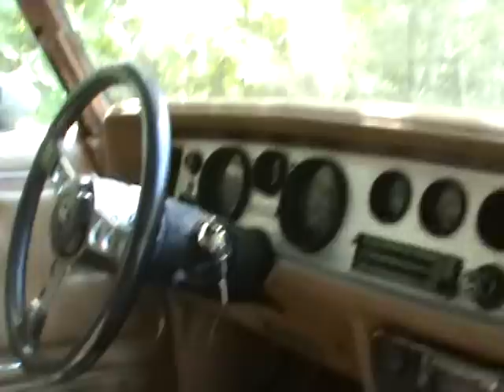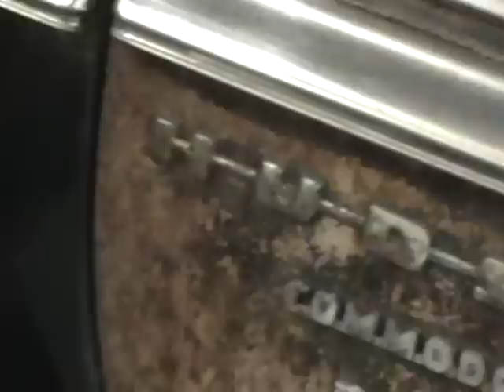WILD CARD CUSTOMS-NO.173-PAINT PIMP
RED VETTE,GETTIN READY